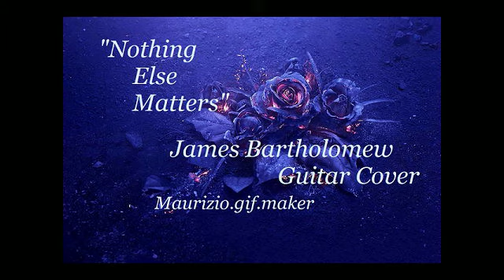Nothing Else Matters by "James Bartholomew"Acoustic Guitar Cover.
Nothing Else Matters by "James Bartholomew"
Acoustic Guitar Cover.Video by Maurizio Santini.